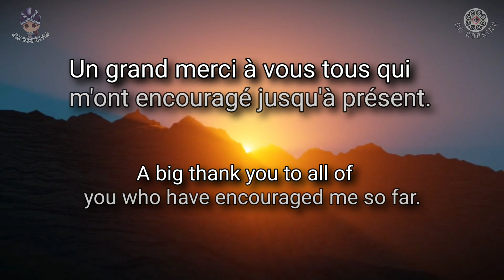BONNE et HEUREUSE ANNEE 2022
Aujourd'hui s'achèvera les douze coups de minuit. Bye bye  2021... Et bonjour 2022 !
Je voudrais remercier tous mes abonnés et toutes mes abonnées qui m'ont suivi et m'ont encouragé jusqu'à présent. C'est grâce à vous que j'ai la force de continué… Un GRAND MERCI à vous tous !
Ma petite famille et moi vous souhaitons une très belle année 2022... Santé, bonheur, travail, argent… Que DIEU nous bénit tout au long de cette année 2022...